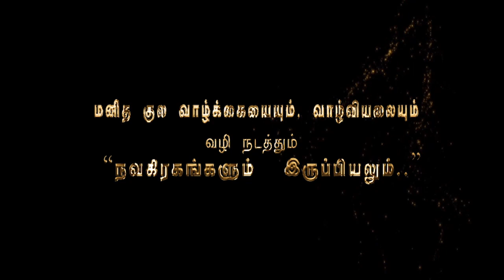கார்த்திகை"மாதம் தனுசு ராசி பலன்கள் - -Jothida Sathguruji Mehro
விளம்பி வருடம் "கார்த்திகை"மாதம் தனுசு  ராசி  பலன்கள் காலம் 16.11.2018 முதல் 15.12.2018.வரை.இத்துடன் எச்சரிக்கையாக இருக்க வேண்டிய  சந்திராஷ்டம நாட்களும் பணவரவு நாட்களும் தரப்பட்டுள்ளது.

               4 pm  to  8 pm

1. Preparation: தயாரிப்பு, முன்னேற்பாடு, ஆயத்தப்படுத்துதல்.
2. Purification:சுத்திகரிப்பு, தூய்மையாக்கல், தூய்மைப்படுத்துதல்.
3. Perfection: நிறைவு, முழு நிறைவு, முழுமையாக வாழ்வு தரும் அனைத்தையும் ஆனந்தமாக அனுபவிப்பது.

1. Basic Astrology Therapy Class   Duration – 6 Months.

2. Basic Plus Advanced Astrology Therapy Class    Duration – 18 Months.

3. Enlightened Astrology  Therapy Class      Duration – 36 Months.